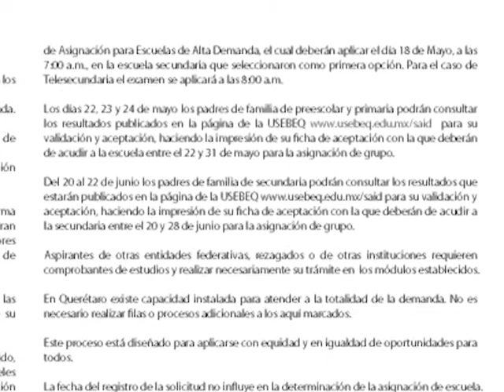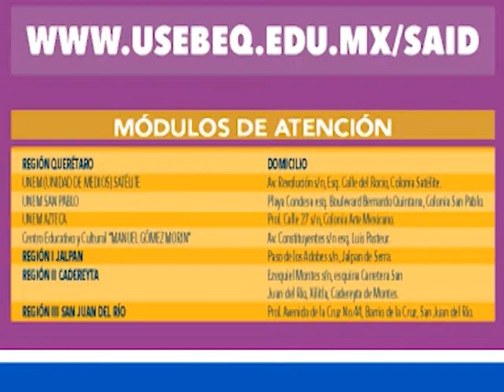Del 1 al 15 de febrero serán las preinscripciones a preescolar, primaria y secundaria